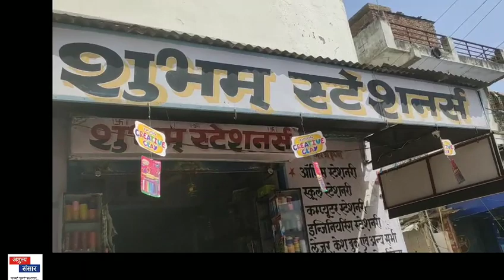मालवीय नगर थाने से महज 500 मीटर दूर, दिनदहाड़े गले से पैसे चुरा कर फरार हुआ चोर! CCTV चोर की तस्वीर!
अतुल्य संसार आप की खबरों का संसार
मालवीय नगर थाने से महज 500 मीटर की दूरी पर शुभम स्टेशनरी में दिनदहाड़े हुई चोरी। दुकान मालिक पानी की बोतल लेने गया इसी दौरान गले को साफ कर गया चोर।
सीसीटीवी कैमरे में कैद हुए चोर की तस्वीर। मालवीय नगर थाने में हुई एफ आई आर दर्ज। मालवीय नगर पुलिस द्वारा जल्दी चोर को पकड़ने की कहीं बात।
शुभम स्टेशनरी के मालिक चतुर्वेदी ने बताया कि पहली गलती में ही चोरों ने मेरे गले को साफ। मैं हमेशा गले को लॉक करके चाबी साथ लेकर। इस बार 2 मिनट की गलती के चक्कर में हजारों रुपए की चोरी।

अतुल्य संसार
आपकी खबरों का संसार
 नियर एयरपोर्ट फ्लाईओवर टोंक रोड सांगानेर जयपुर